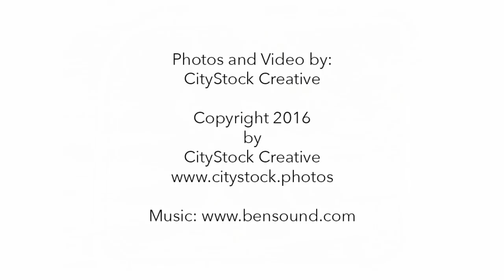K9 Corral at Craig Ranch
K9 Corral draft 1